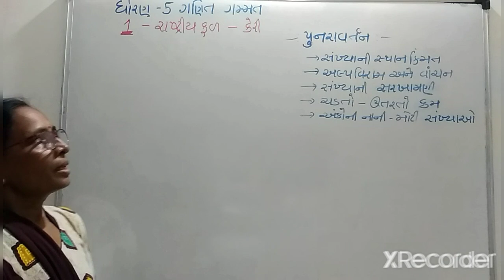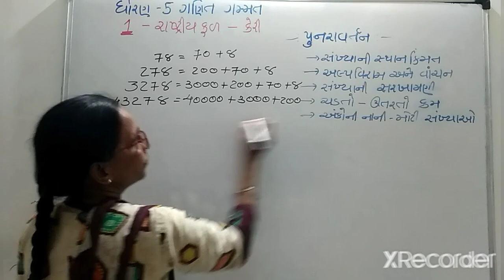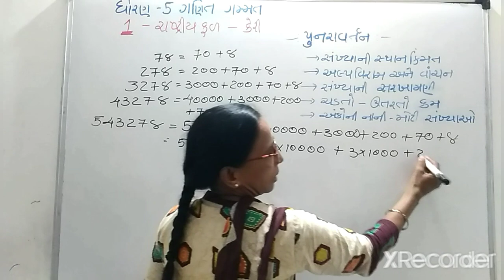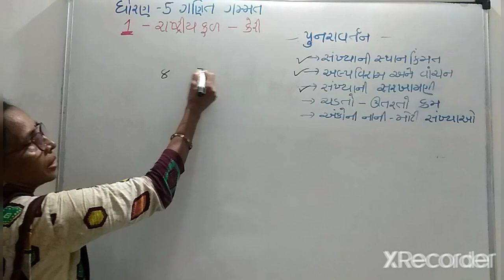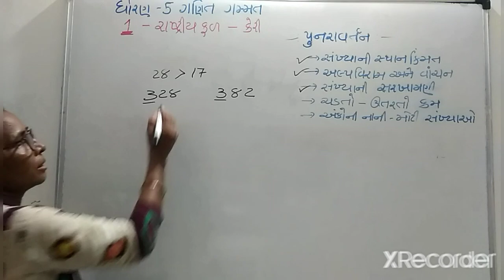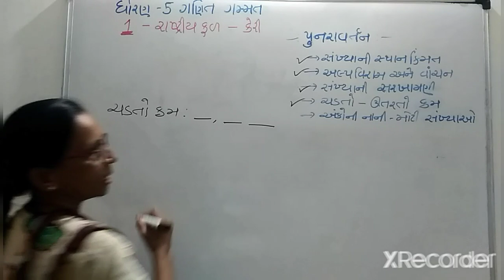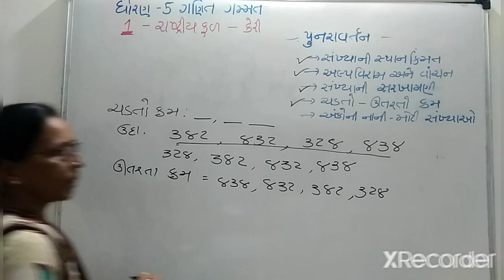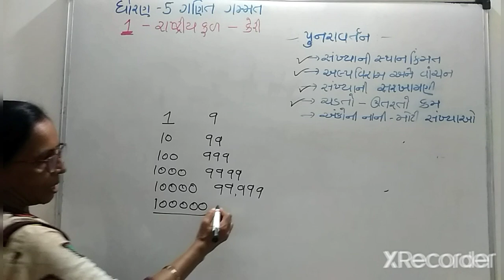std 5-maths-ch-1 part -1